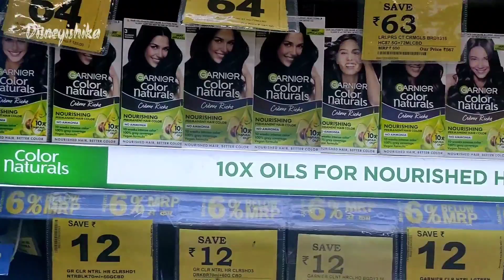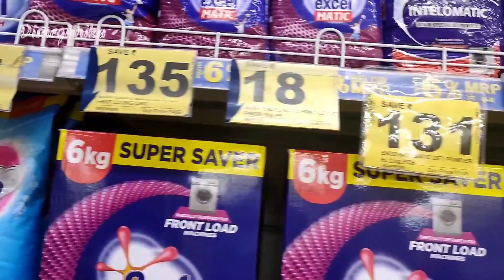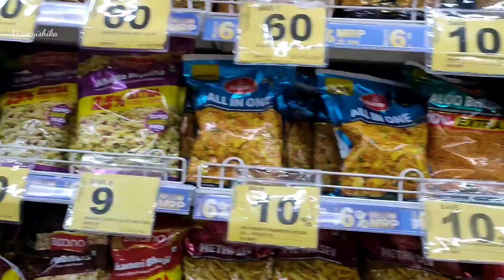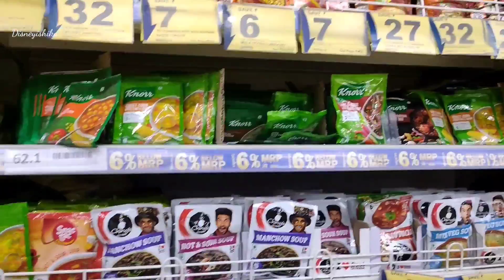Reliance Smart Latest Independence Day Sale || Reliance Smart Latest Grocery Sale || D Mart Offers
@disneyishika videos